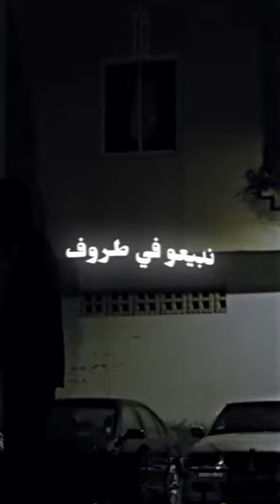music fyp youtubeshorts samara tn tunisia